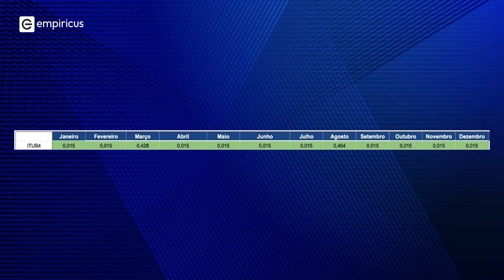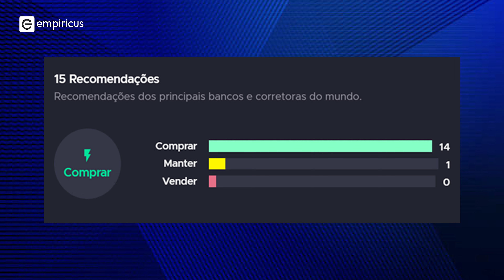DIVIDENDOS DO ITAÚ (ITUB4): PINGA-PINGA MENSAL PODE ENCHER SEU BOLSO? VEJA SE VALE A PENA INVESTIR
Gratuito: libere a lista completa de 5 melhores ações pagadoras de dividendos. É só acessar este link e seguir as instruções

Neste vídeo:

A jornalista Paula Comassetto fala sobre os dividendos do Itaú (ITUB4), explica se vale a pena investir nas ações do "bancão" e diz quais são os papéis mais promissores para buscar proventos no cenário atual

Itaú
ITUB4
Dividendos
Ações